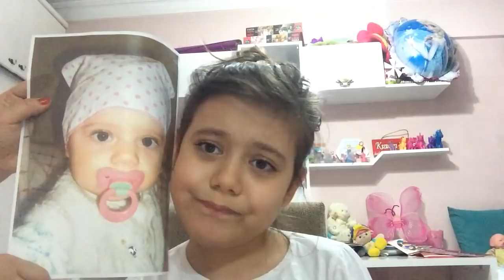SLİME YAPIMI 15 saniyede :)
Merhaba arkadaşlar ben Tuana bu videomda 15 saniyede slime yapmaya çalıştım bakalım başarabildim mi
İyi eğlenceler keyifli seyirler